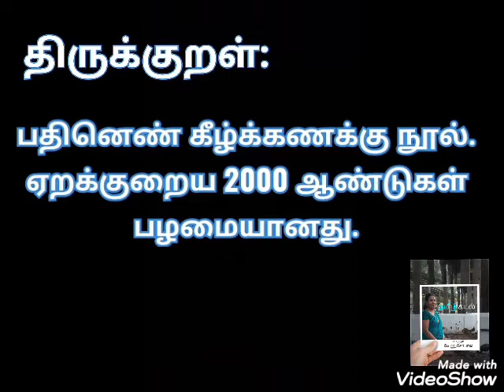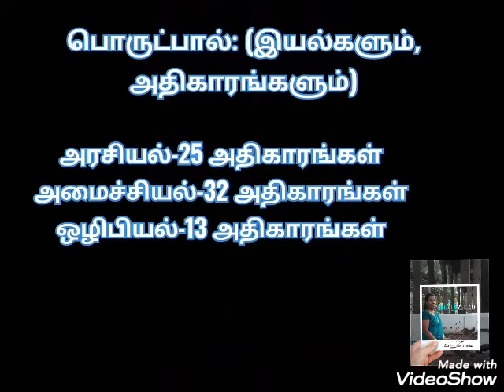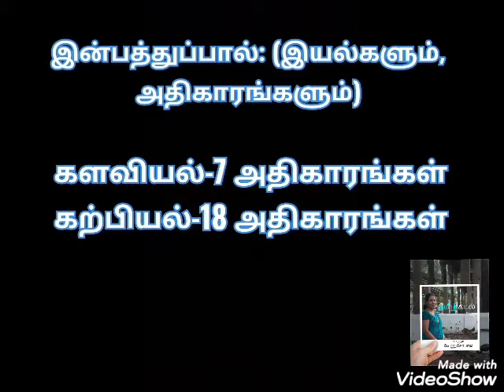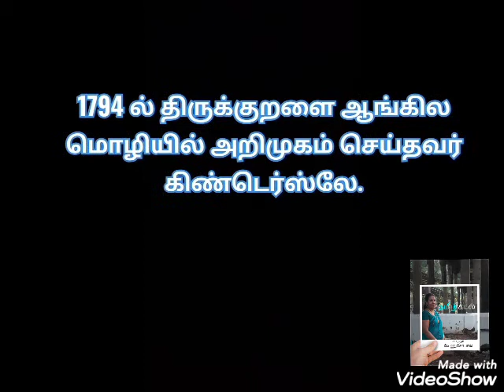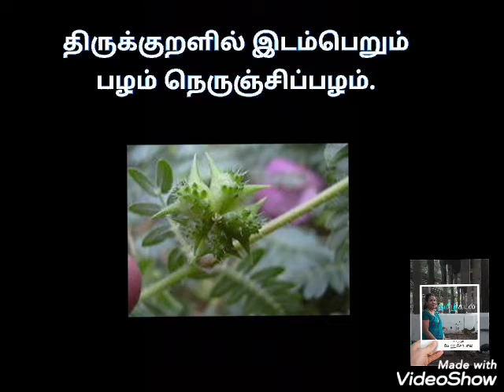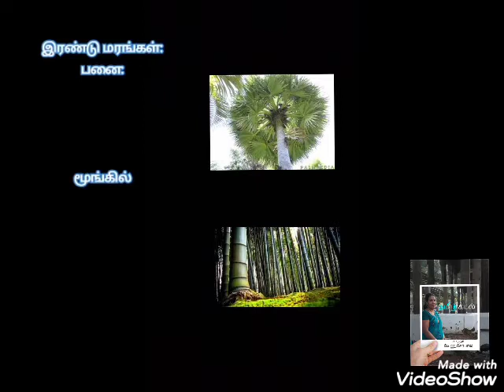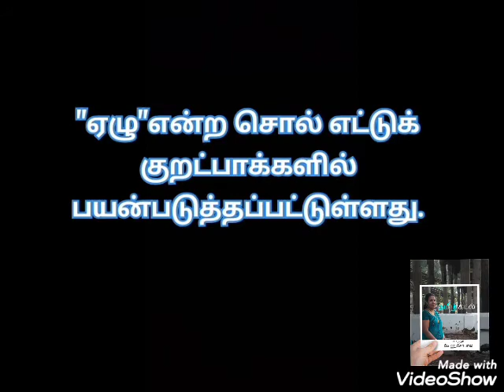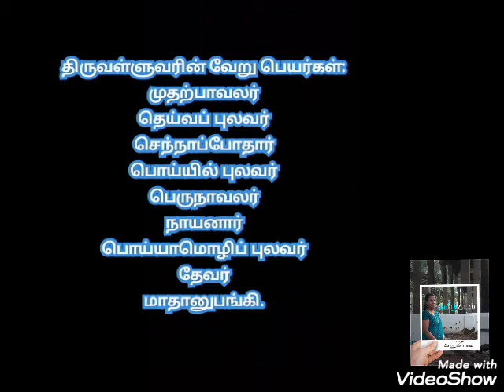திருக்குறள் பற்றிய செய்திகள்......